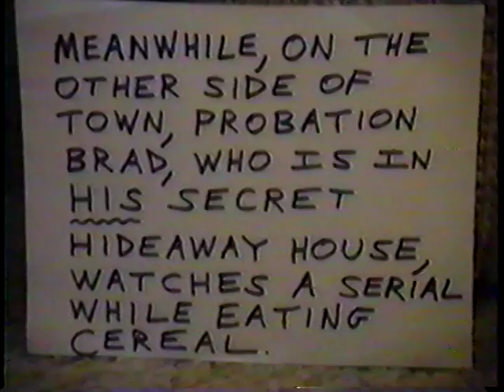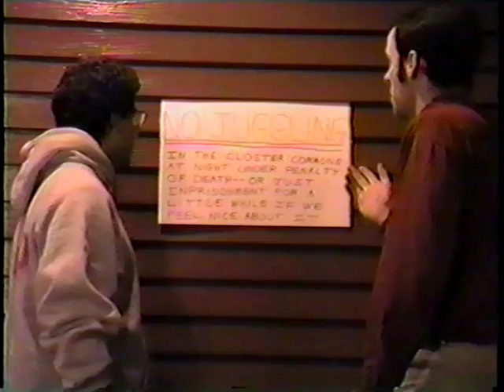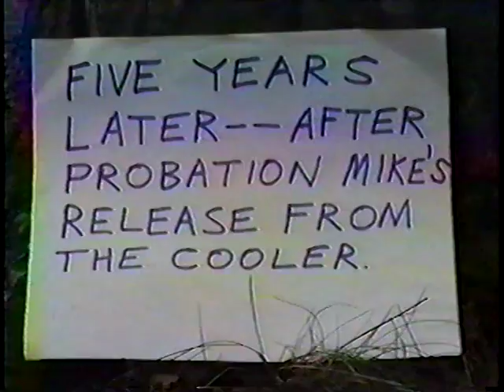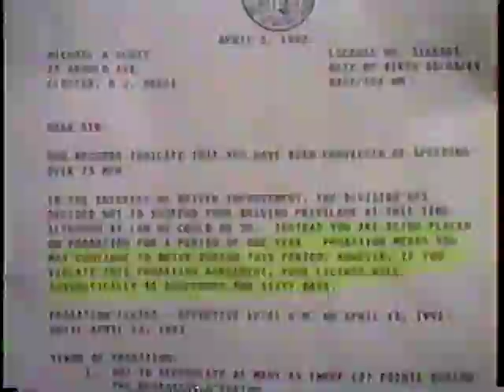The Silly Cinema of Brad Richards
Probation Mike Meets Probation Brad(1992)